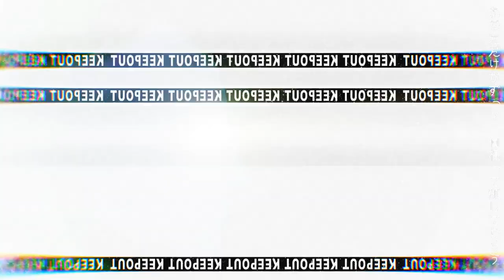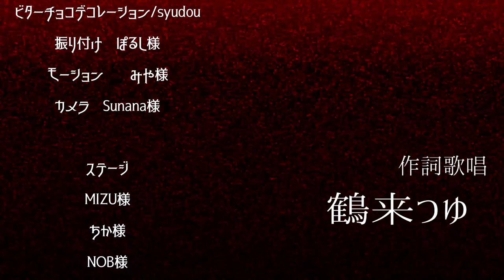【 Vtuberオリ曲コンピ 】 Jaldabaoth 【 鶴来つゆ 】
偽物の神と信仰

初オリジナル楽曲！ワンコーラスのみ。
お借りしたものは動画内に記載しております。

『Jaldabaoth 』
作詞作曲MIX
スラヲ
作詞歌唱動画
鶴来つゆ

👇収録アルバム情報
Vtuber・作曲家総勢138組によるVtuber音楽コンピレーションアルバム！

10/25(日) M3秋 東京流通センター第１展示場Q-11
サークル「Reverse Real」にて頒布！